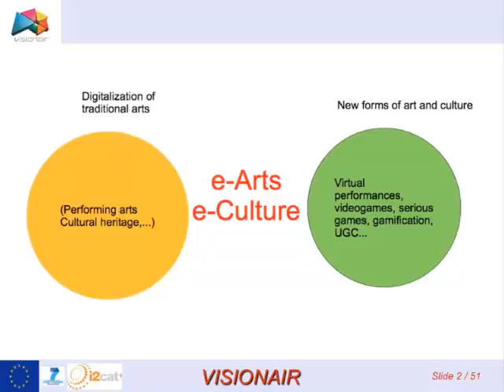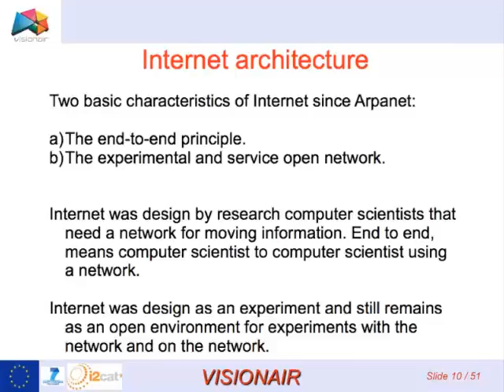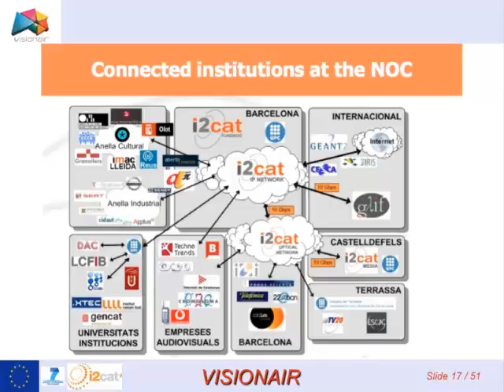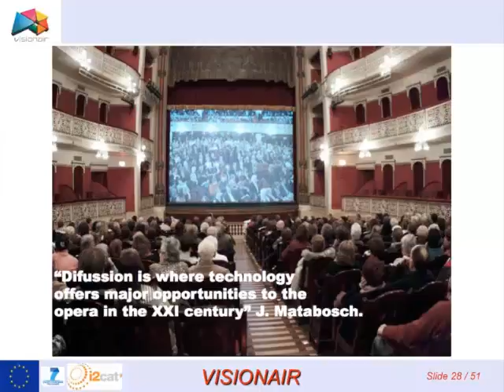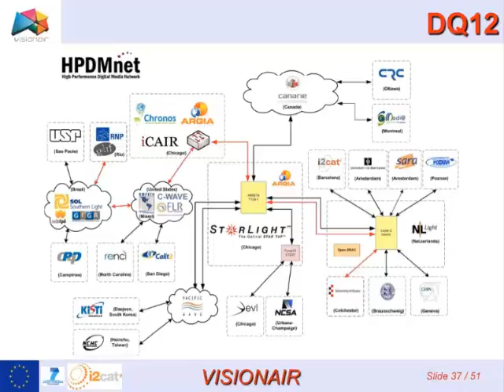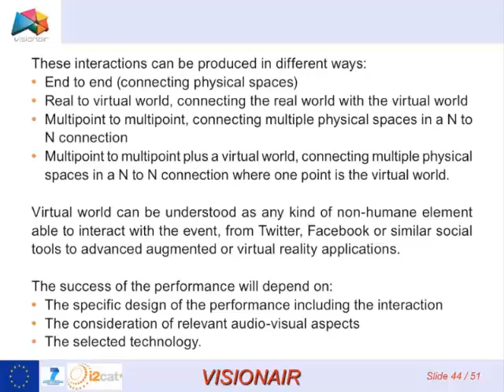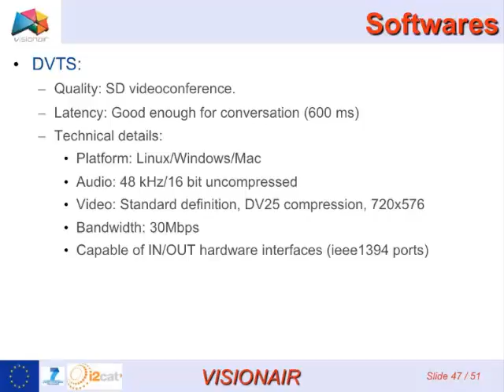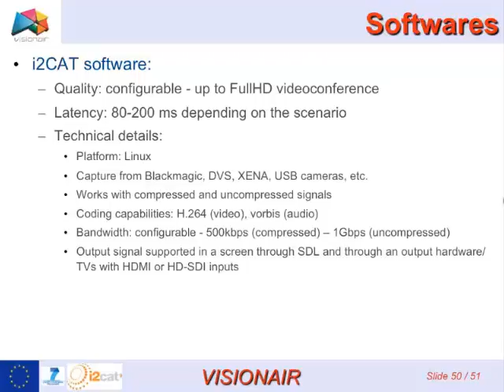Arts and Multimedia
i2CAT ( Arts and Multimedia)